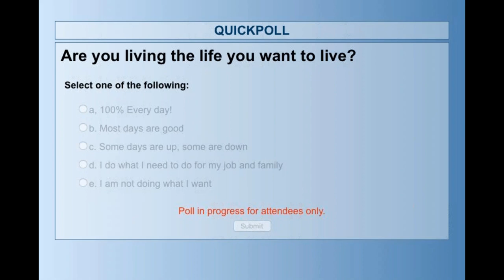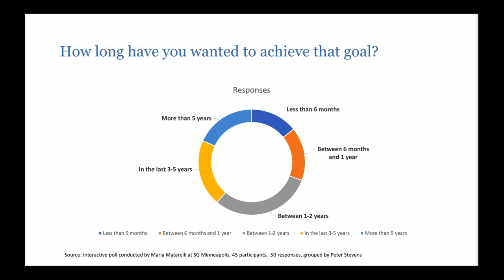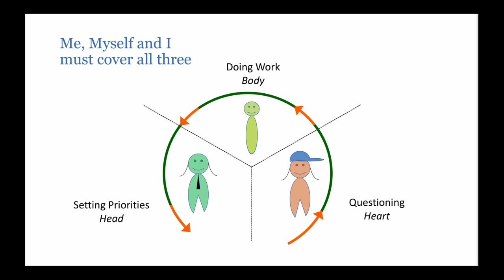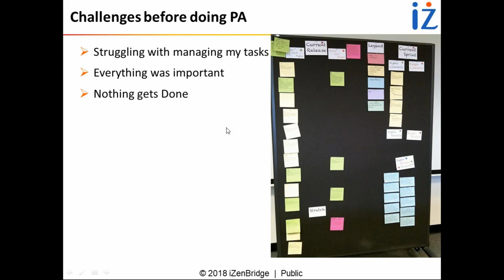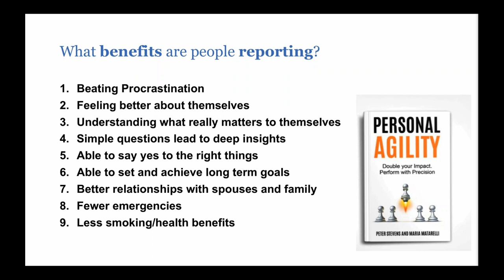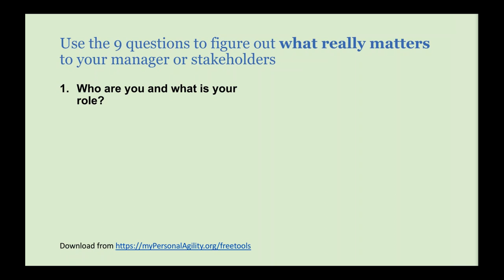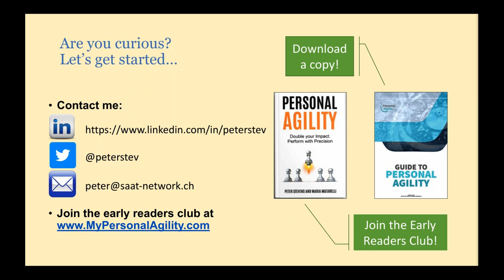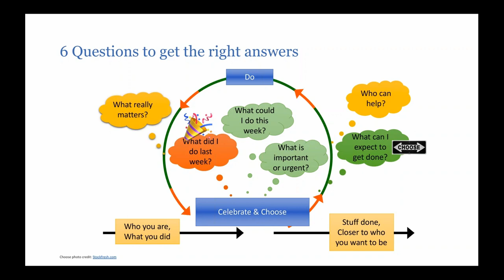Webinar on 'The Power of Personal Agility' (16 May '18)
Personal Agility is a simple, easy-to-use framework to help you figure out and do more of what really matters. Personal Agility connects what you do to who you are. Personal Agility is also a simple leadership framework to help you build alignment in your organization. People use the easy tools of Personal Agility to achieve better results and have more impact. “My Priorities Map is my best friend! I’d be lost without it!” Do you have too much to do and not enough time to do it? This talk give answers, shares case studies, and shows how you can use this simple framework to have more impact!